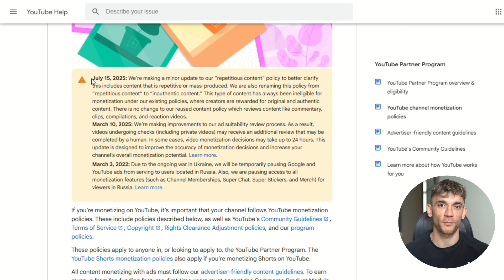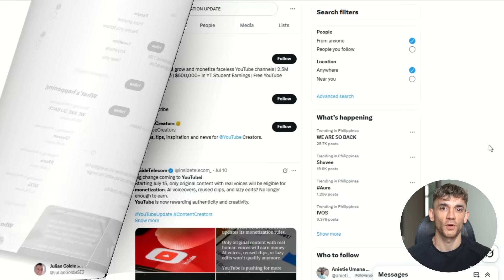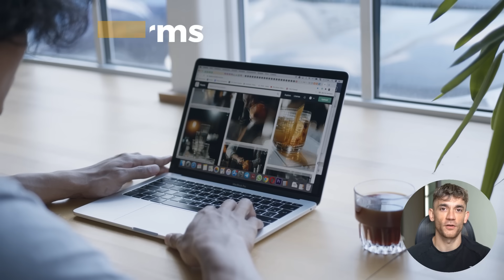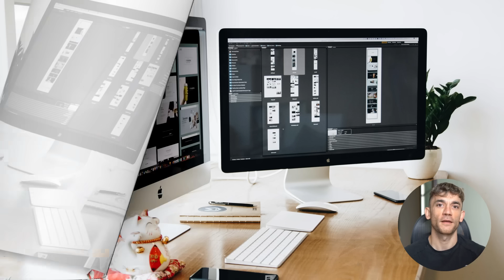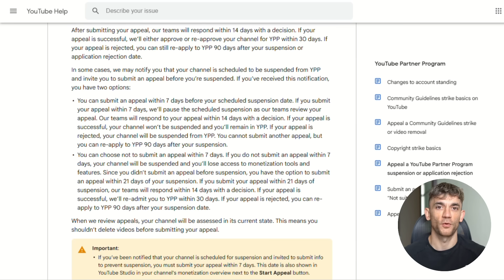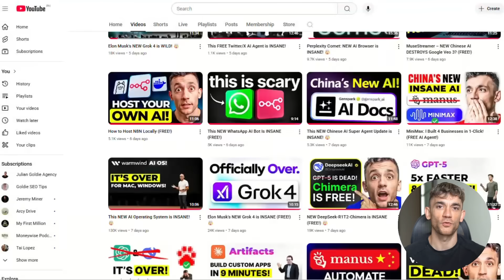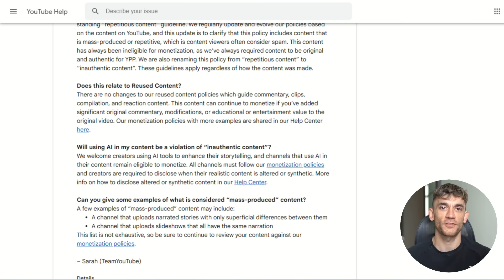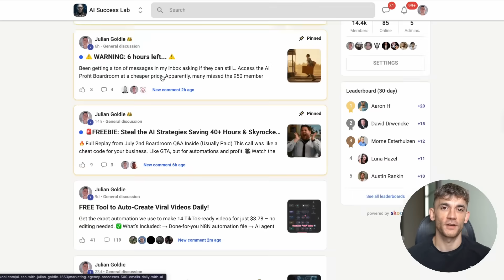Is YouTube BANNING AI Channels?